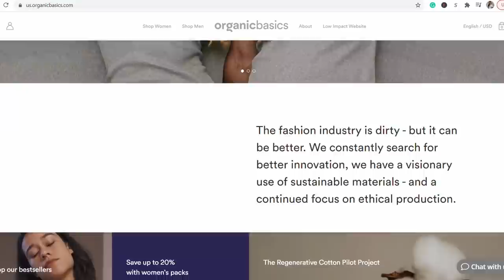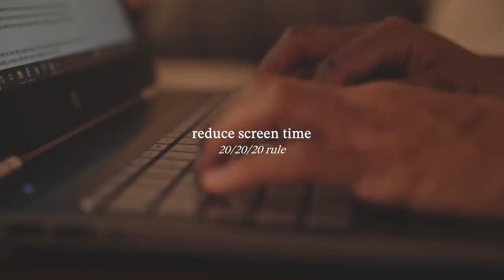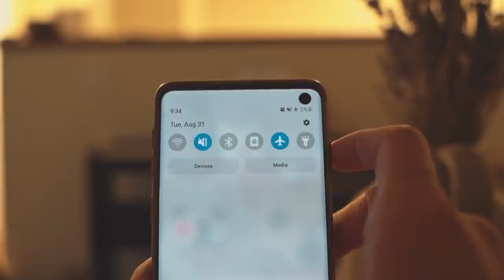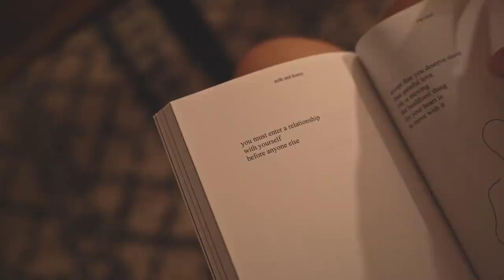7 Simple Healthy Habits For an Intentional Life ✨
TIMESTAMPS
00:00 Intro
01:25 Find an Exercise that Works for You
02:21 Sponsorship Organic Basics
04:24 Be Intentional with Screen Time
05:28 Create a Clutter-free Home
06:41 Practice Slow Food Habits
07:44 Nurture Meaningful Relationships
08:34 Clock Out Every Day
09:39 Keeping a Regular Sleep Schedule